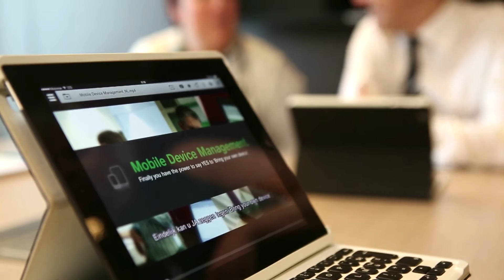Mobistar Tabforce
TabForce, découvrez comment Mobistar lui-même prend la route vers Enterprise Mobility.